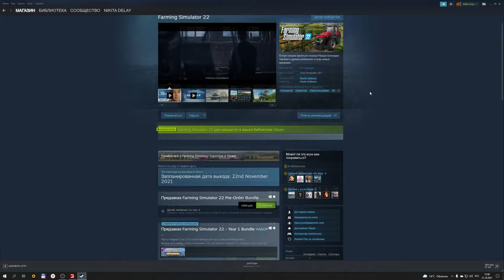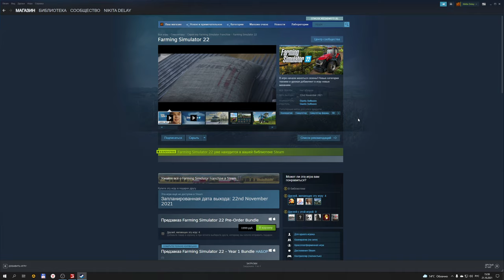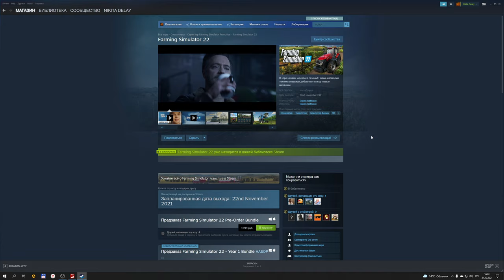РОЗЫГРЫШ FARMING SIMULATOR 22 | ХАЛЯВА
Конфигурация моего ПК:

Играю на:
16GB RAM
Logitech F310
Logitech G27

Стримлю и записываю на:
16GB RAM
Avermedia GC511